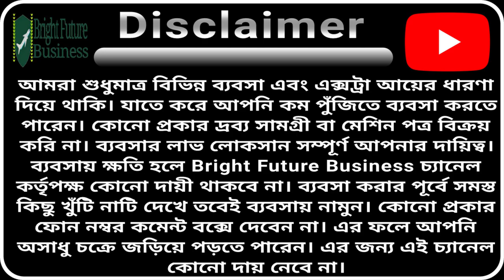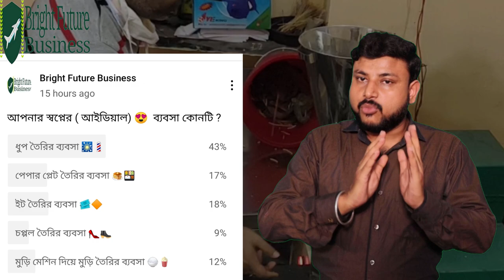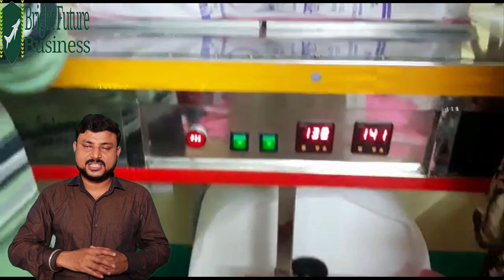ব্যবসা করার আগে একটু ভাবুন | Sanitary Napkin Business | Small Business Ideas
আপনার ব্যবসা আমাদের মাধ্যামে তুলে ধরতে চাইলে যোগাযোগ করুণ (WhatsApp only) : 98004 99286 (T&C Apply)

This video is not for promotional content, only for information, we are not responsible for the profit or loss of your business, before buying any product, first verify and research carefully, we are not responsible for damage or any kind of losses. You may start a business at your own risk.